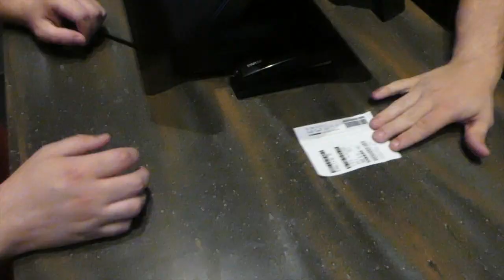McCaig's Movie Mayhem: The Super Mario Bros. Movie Review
WBBJ 7 Eyewitness News' very own Eli McCaig is here with a review of Illumination's and Universal Pictures' The Super Mario Bros. Movie.

With help from Princess Peach, Mario gets ready to square off against the all-powerful Bowser to stop his plans from conquering the world.

The movie is available in theaters.